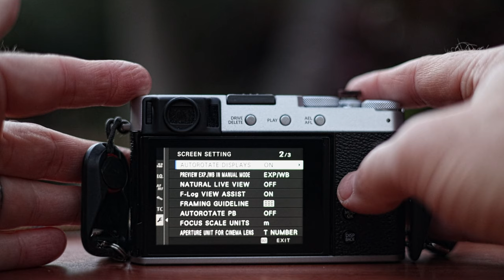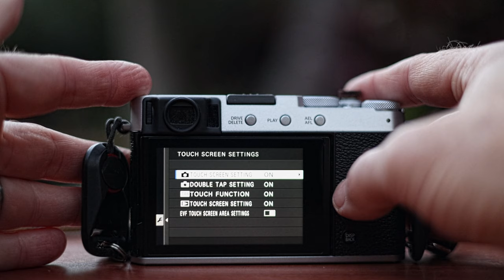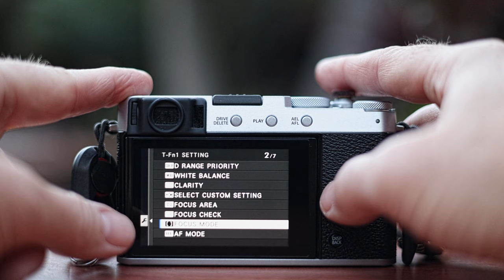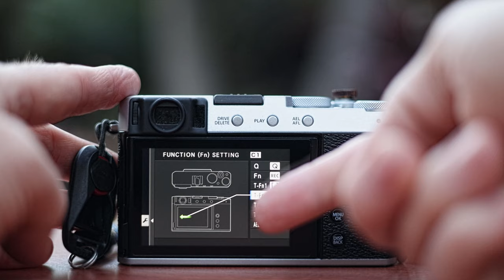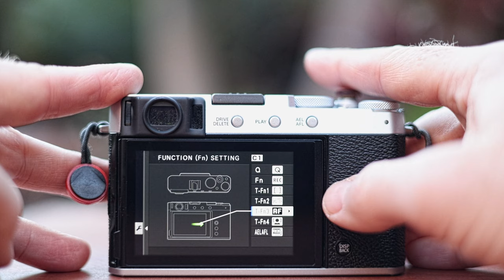Best Touch Screen Settings for Fuji X-E4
It's taken a while for me to customize the Fuji X-E4's touchscreen but it's really helpful and now I am so used to these 4 settings (Swipe up, swipe down, swipe left, swipe right) that I don't think I could go without them. It's easy to change focus modes or toggle on/off eye detect for autofocus. Check these out and let me know what you think.

Fuji X-E4
Fuji 23mm, F/2 Lens
Fuji 27mm, F/2.8 Lens